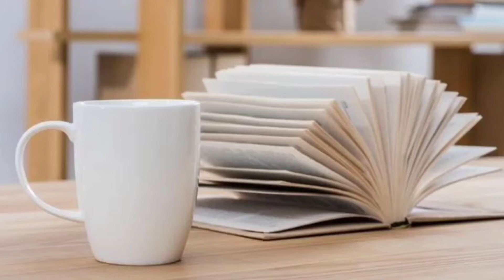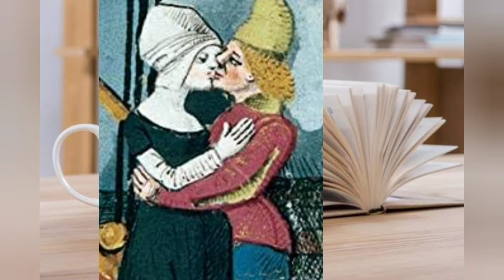Troilus and Criseyde, Geoffrey Chaucer. short summary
a short summary on Chaucer s "Troilus and Criseyde"